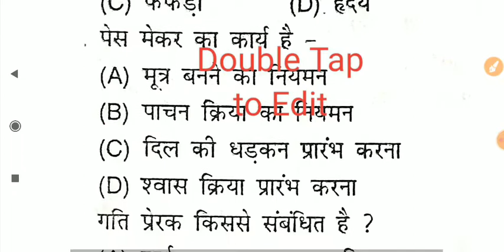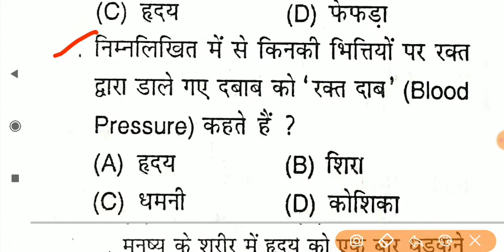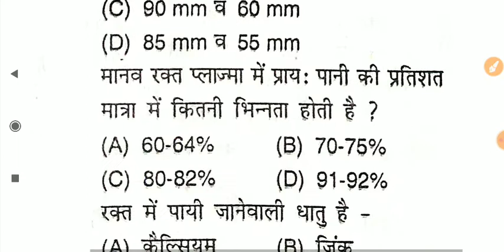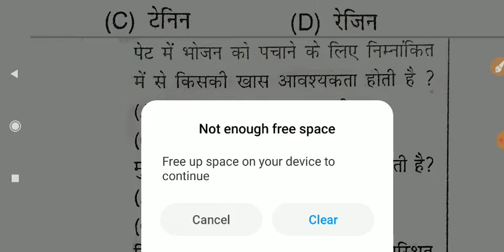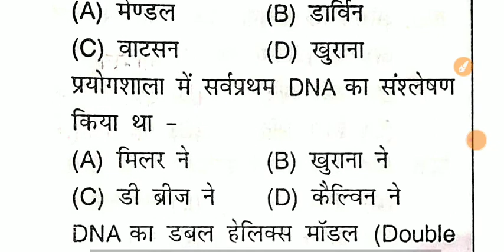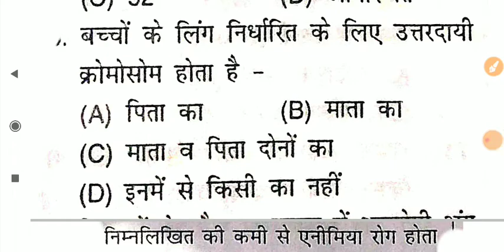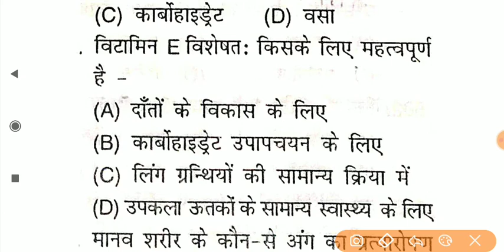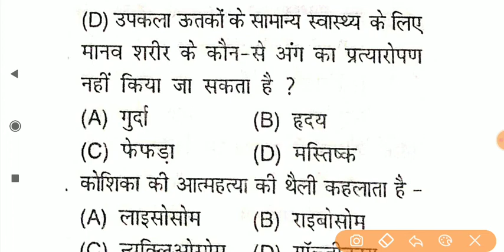विज्ञान || प्रैक्टिस सेट-18 || SUPER TET 2021-22 || UP PATHSHALA